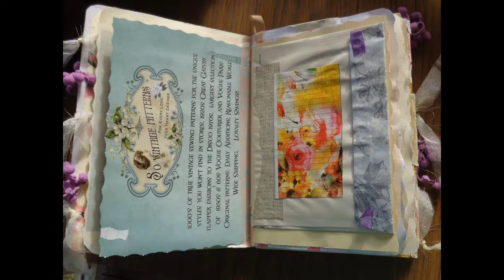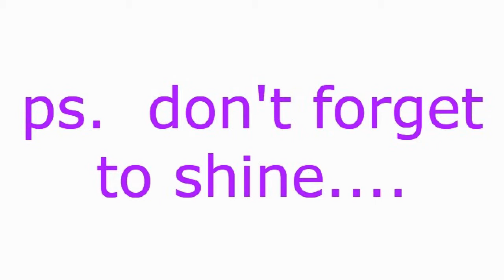Color-in Junk Journal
Length 8 1/2" (21.5 cm) x Width 6.6" (16 cm) Spine .03 (1 cm)

There are 62 pages (front & back both sides) consisting of vintage children's storybook pages, vintage magazine, designer, color-in, calendar, 'Daphne's Diary' tags, vellum, & letter writing.  A few tips on health pages & 'afternoon tea' tips.  There are 14 tuck spots, 6 pockets, 4 full pockets, envelopes, doilies, pom pom trim & sheer trim on edge of covers.
This journal is light weight (362 g)

To view in my Etsy shop